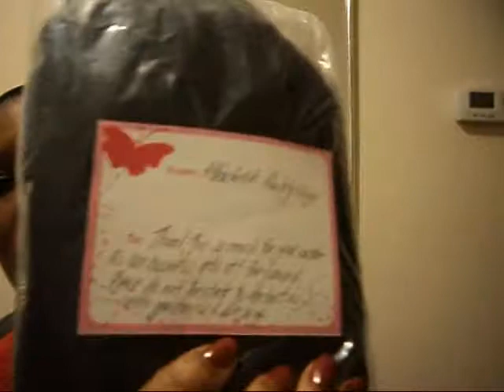WIG REVIEW: SL Classic Diva Lace Front Wig.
As you can probably tell I was tired when i recorded this video and I rambled a lot.
I will do a follow up video on the piece and give you the pros and cons of it.

This is a lace front wig that I ordered from AFFORDABLE REALITY WIGS.COM.
Cost $59.99